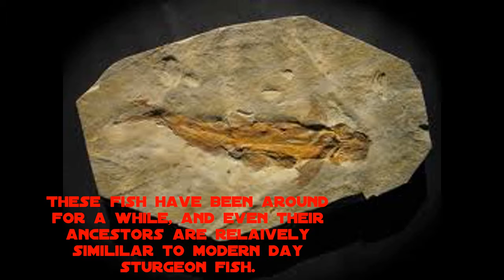Top 5 Living fossils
Hey everyone just made my first video! Hope you all learn something new!